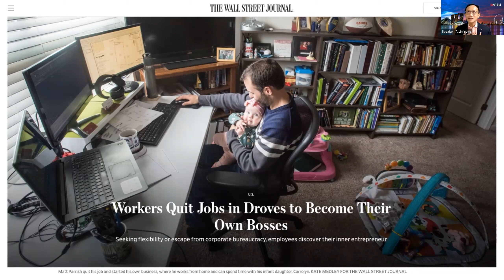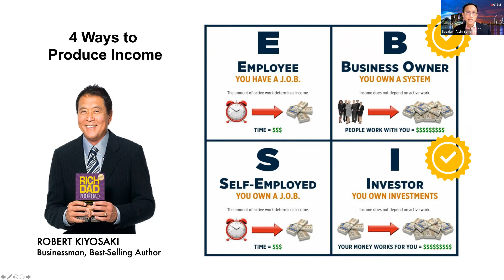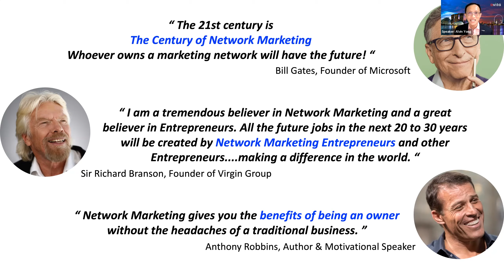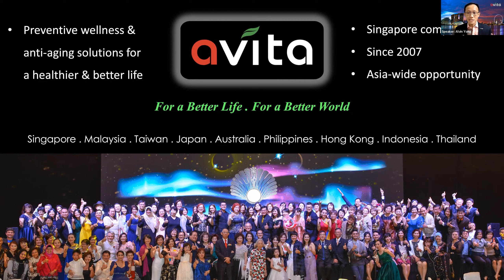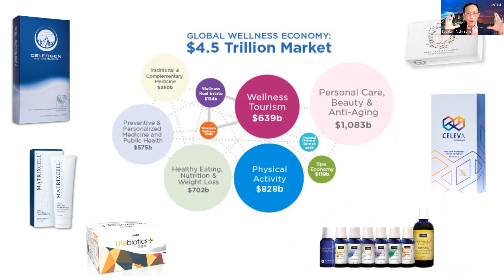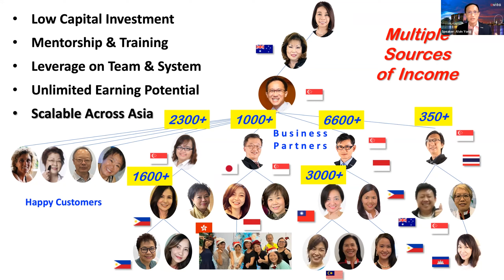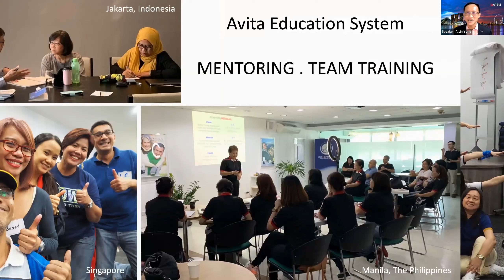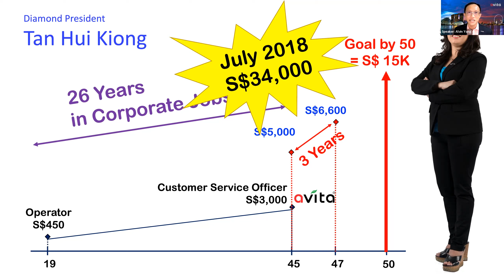Avita Network Marketing Business by Alvin Yong (9 Dec 2021)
Alvin Yong explains how you can build a network marketing business with Avita that you can work from anywhere and reach to everywhere?

Avita is a Singapore-based network marketing company that offers a business opportunity with training and mentorship to aspiring entrepreneurs in Singapore, Malaysia, Taiwan, Japan, Australia, Indonesia, The Philippines, Hong Kong and Thailand.